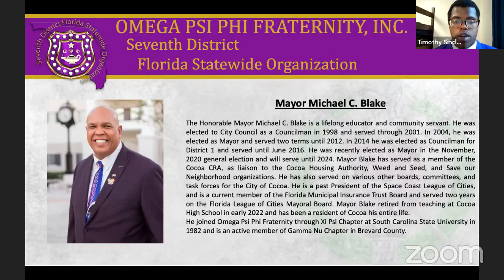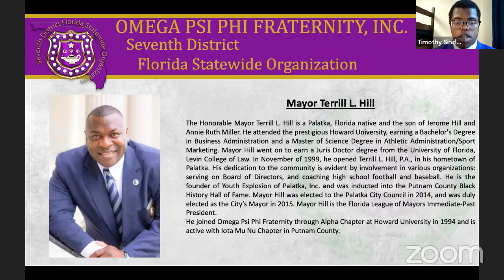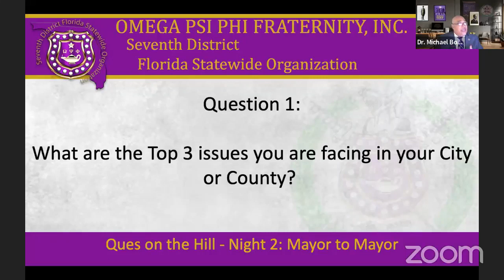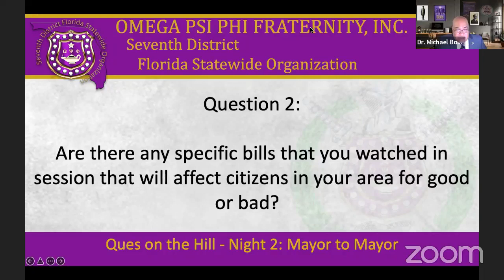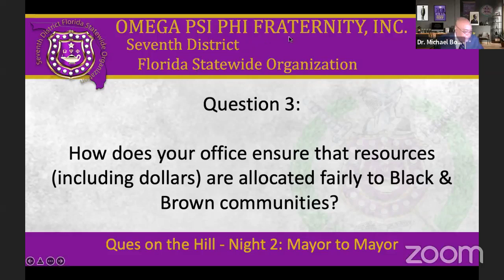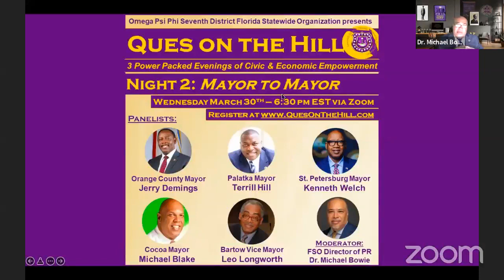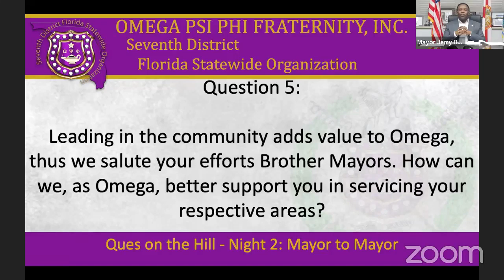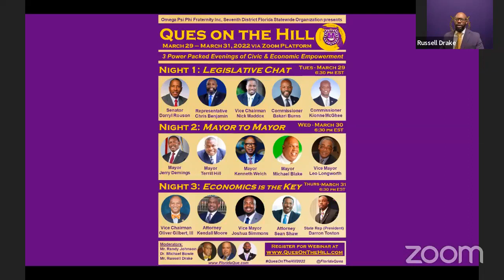2022 Virtual Ques on the Hill Night 2 Mayor to Mayor